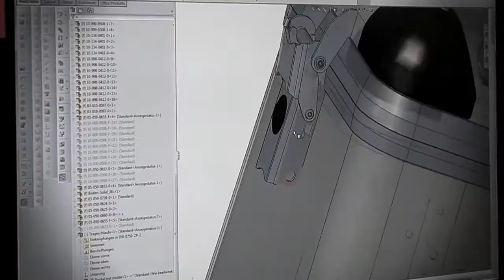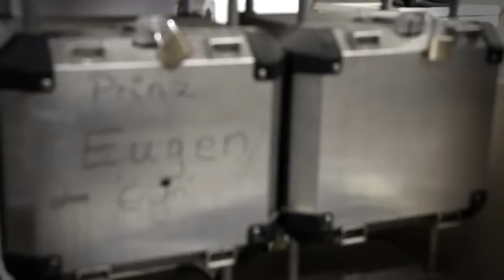Interview with Touratech CEO Herbert Schwarz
Interview with Touratech CEO Herbert Schwarz in Niedereshach, Germany